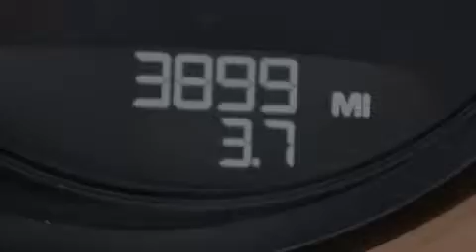Used 2013 Porsche Boxster Palm Beach FL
Haz clic aquí para ver el precio Hemos tenido el honor de servir a la zona de Lake Worth fl , le prometemos que su experiencia superará sus expectativas ! Year : 2013 Make : Porsche Model : Boxster Engine : Motor con 6-Cil de 2.7L Trans . : Transmisión Manual Millaje : 3,892 Stock : 57359 Offleaseonly.com 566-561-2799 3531 Lake Worth Rd Lake Worth , fl 33461